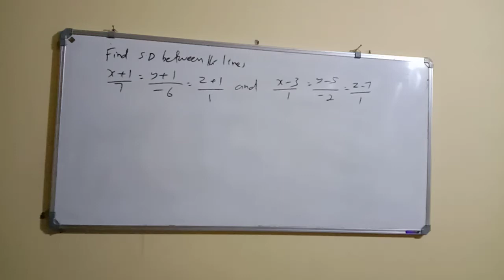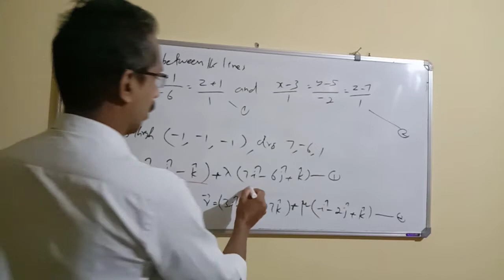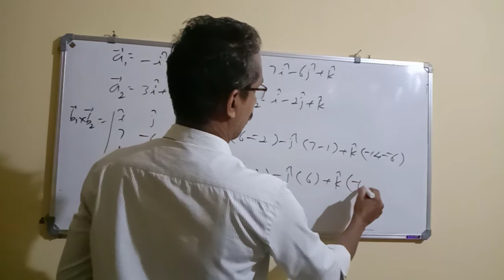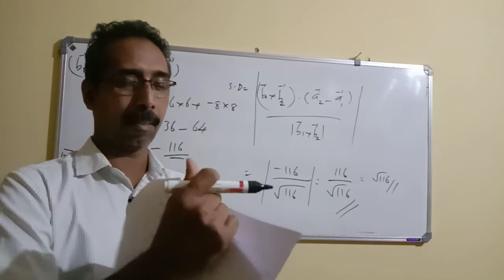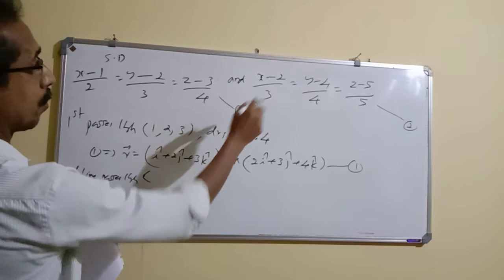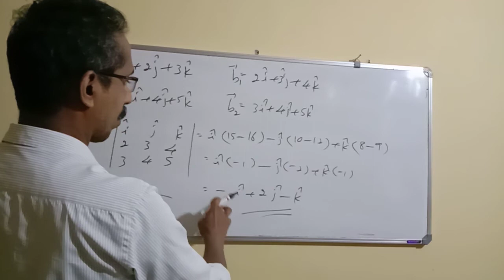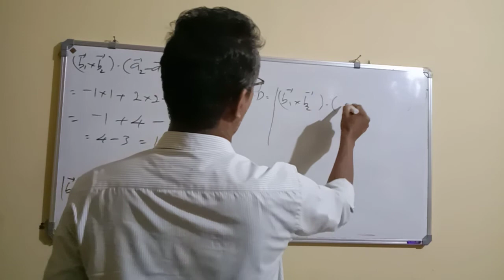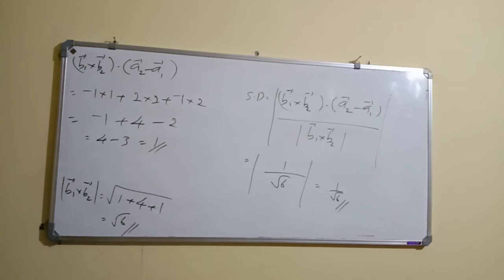3D Module 6 - XII Mathematics